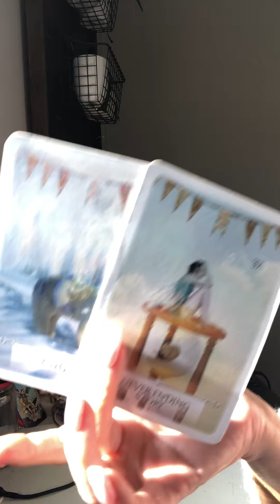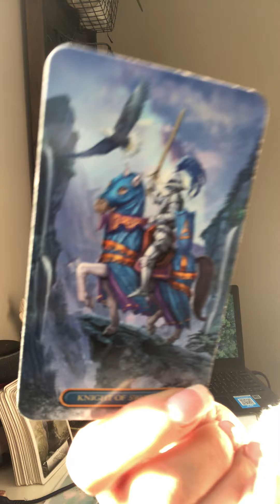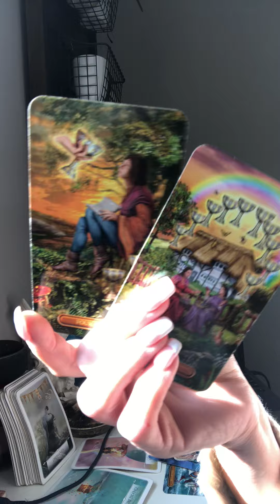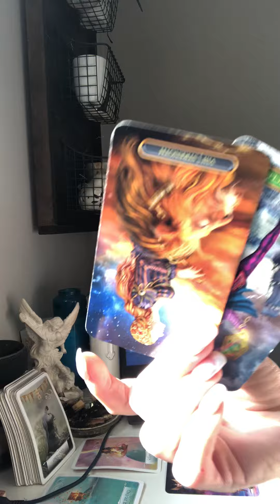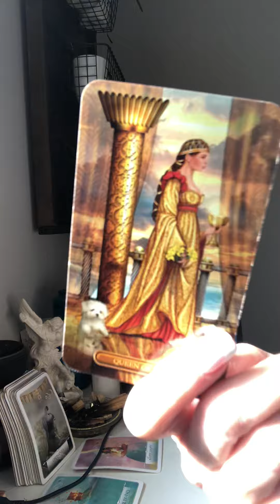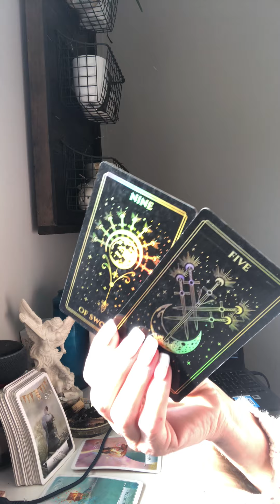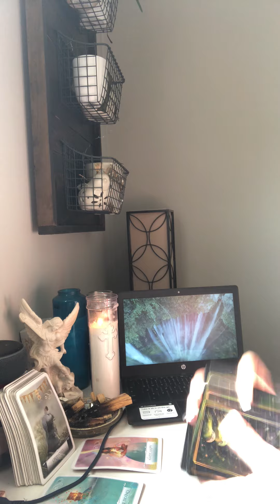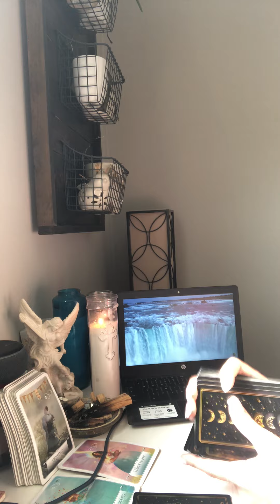4/25 You are guided toward so many blessings!